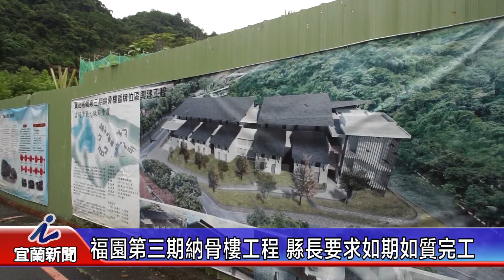福園第三期納骨樓工程 縣長要求如期如質完工